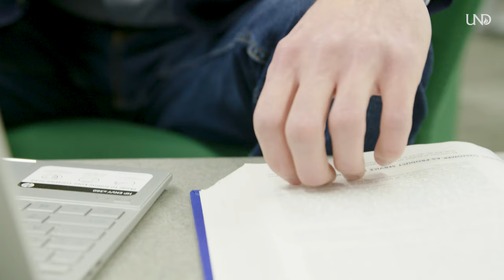Pierson Painter | Leader in Action | University of North Dakota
Pierson Painter keeps a close eye on his schedule. As a full-time college student and small business owner, Painter stays very busy hopping between jobs and classes. The entrepreneurship and marketing major has excelled, even winning a scholarship for his business plan.

Painter, a UND double major in entrepreneurship and marketing, won the top prize in the Red River Valley Business Plan Competition at UND for his plan to expand his business, Dakota Lawn and Landscape.

He was awarded $15,000 in cash, $25,000 in business consulting time, the opportunity to ring the closing bell at the Nasdaq stock exchange Sept. 2 in New York City and his name added to a trophy.

Painter started Dakota Lawn & Landscape in high school and only thought he'd operate for a year or two. However, his clients have continued to grow. And now he's using what he's learned in business classes and applying them to the real world.

The UND Nistler College of Business & Public Administration is the largest school of business in North Dakota and serves an average of 1,800 undergraduate students and 225 graduates students per year.